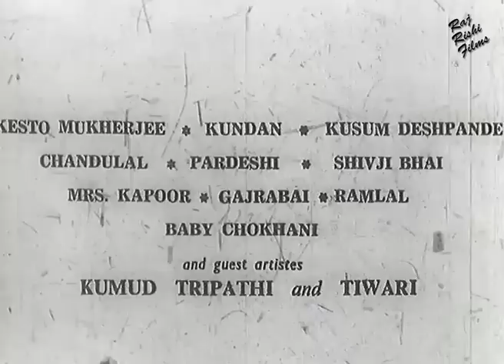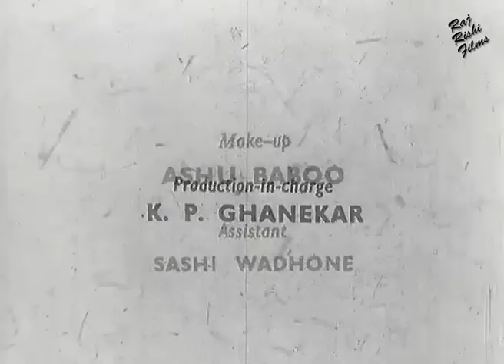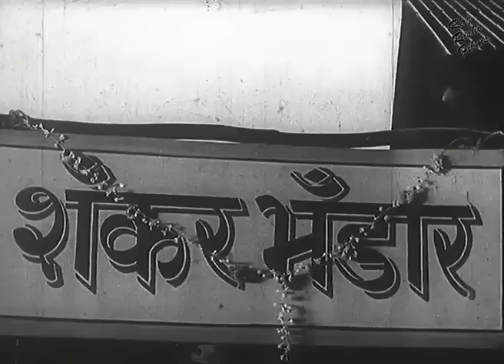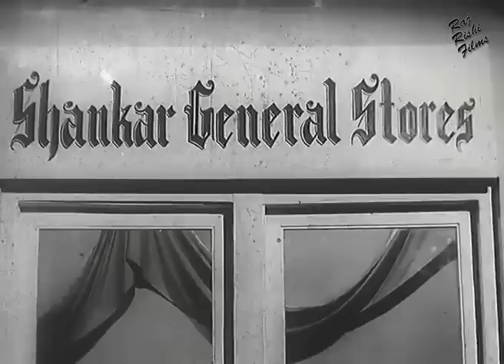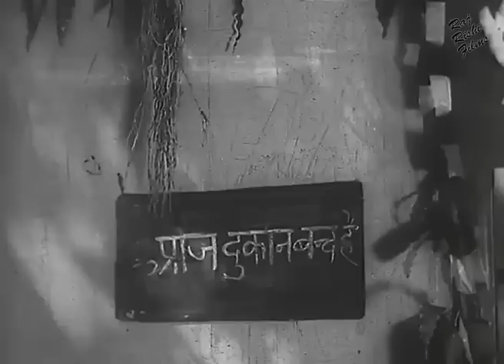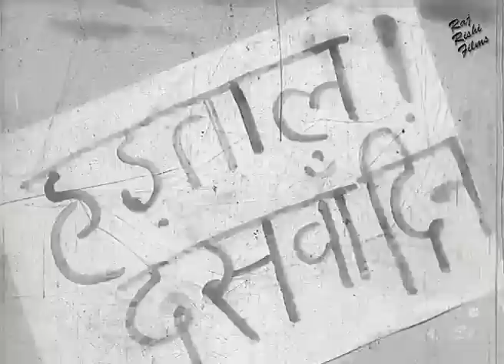Akashdeep (1965) Full Movie | आकाश दीप | Ashok Kumar, Dharmendra, Nanda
Director: Phani Majumdar.
Producer: Phani Majumdar.
Story: Phani Majumdar.
Screenplay: Nabendu Ghosh.
Dialogue: Vishwamitter Adil.
Actor: Ashok Kumar, Nanda, Dharmendra, Nimmi, Shubha Khote, Mehmood, Achala Sachdev, Chandrima Bhaduri, Rashid Khan, Moni Chatterjee, Pappu, Tarun Bose, P.R. Sen, Shivraj, Chaman Puri, Keshto Mukherjee, Kundan, Kusum Deshpande, Chandulal, Pardesi, Shivji Bhai, Gajrabai, Ramlal, Baby Chokhani, Kumud Tripathi, Tiwari.

Plot : - Teenager Shankar, reared in poverty and squqlor, had seen quite early in life how poverty degrades the human soul. He turned to the tall mill chimney in the distance with yearning. Ambitions within him wanted to soar up like "Aakash Deep", the light that is raised to the sky in the evenings. To him it was more than a beacon for dead ancestors. It was a symbol of his hopes and aspirations his search for horizons unseen. Shankars will and determination proved insuperable. He worked, planned, manouvered, sweated and finally attained his objective. The mill became his, its owners daughter Bani his wife. His happy-go-lucky brother Madhu a married youngster, did not share his ambition and preferred to live from the small, decrepit tea-shop of his father. He had a young sister Ruma who know nothing of high living and cared less. His wife, her heart was eloquent with love, was dumb. And things were not happy in the Mill either. Hardly was he in saddle when acute problems began to rear their heads. The workers had no trust in him and he could not earn the confidence of the other Directors. And things were made no easier when he discovered that his sister Ruma was in love with the young labour leader Tarun of his mill. Things rushed headlong towards a crisis. The workers gave a strike notice; the Directors began to sell their shares. Ruma went away to live with Madhu as Shanker did not approve of her love for Tarun; Bani left him as she could not agree with his views.

Thanks.